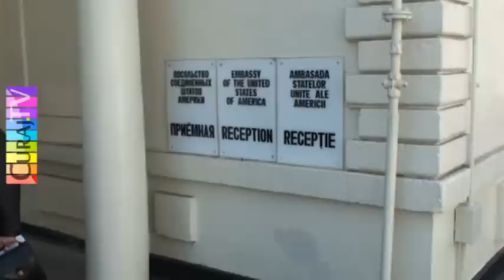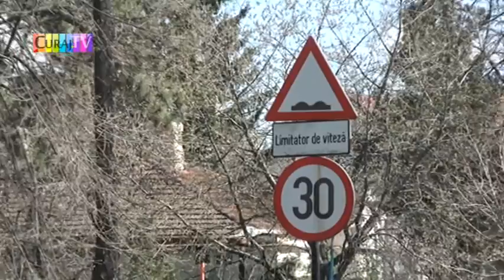Ambasada americană nu se interesează de soarta americanilor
Avocatul Ilie Rotaru a mers la misiunea diplomatică SUA în Moldova cu un memoriu despre un arab cu cetăţenie americană, care e hărţuit aici la Chişinău, dar a fost ţinut o vreme la poartă, apoi trimis la plimbare.
Pentru că am filmat aceste imagini la uşa lor, paznicii de la ambasadă au sesizat poliţia, şi am fost citat să dau explicaţii.